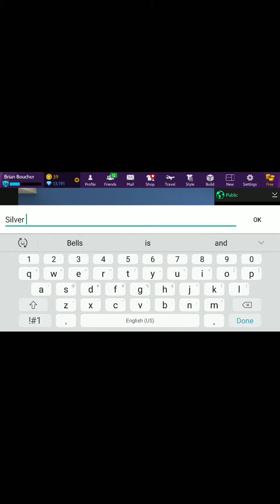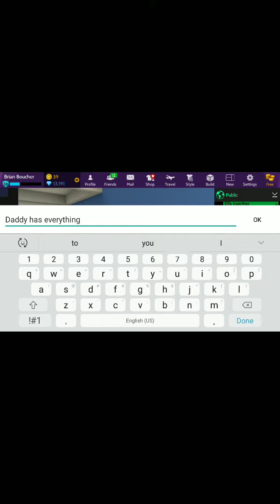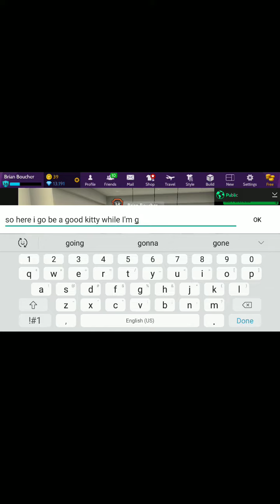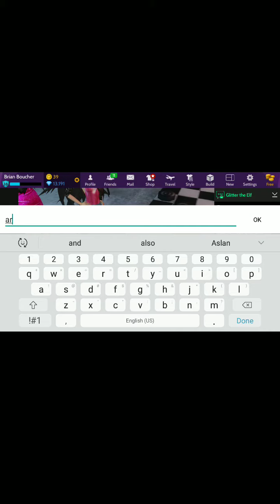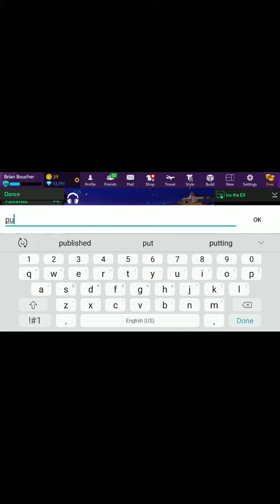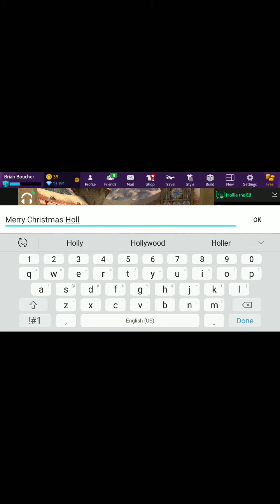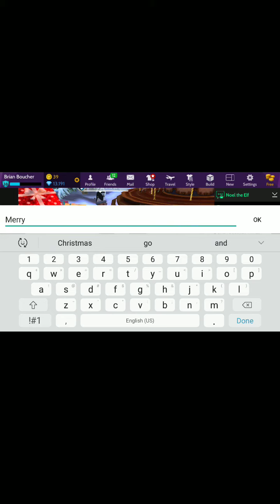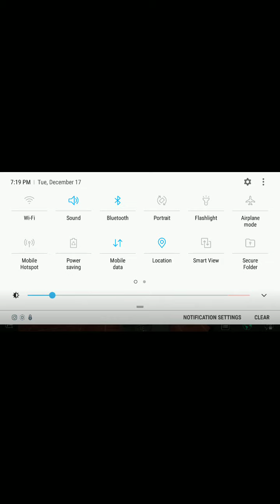Emoji Santa Claus🎅 and The Seven Lost Elfs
This Year in Avakin Christmas is Different, while Santa Claus is Sick Christmas is Cancelled and things have Gotten worse Santa's Head Elf Frank has his hands full by missing Seven Elfs that lose Christmas Spirit as Santa Claus is not well and it almost Christmas it is up to one Avakin Man Brian Boucher to save Christmas as an Emoji Santa. Featuring Frank The Head Elf, Noel the Angrey Elf, Glitter The Lost Elf,  Ice The Dancing Elf, Ivy The Blog Writing Elf, Robin The Cafe Elf, Hollie The Castle Elf, Ginger The Elf by the Pool